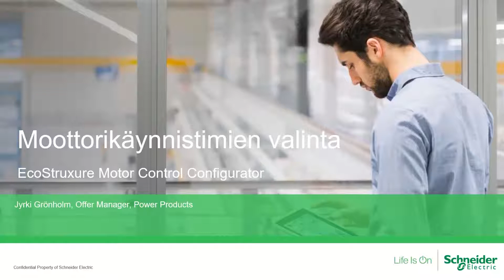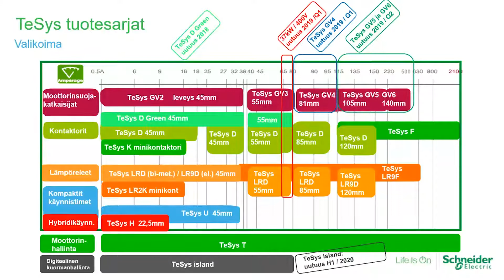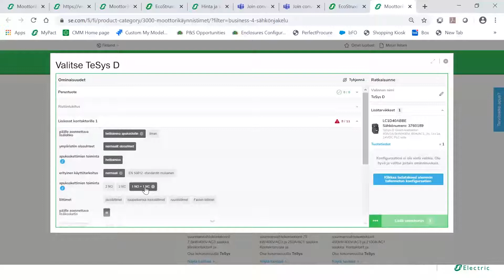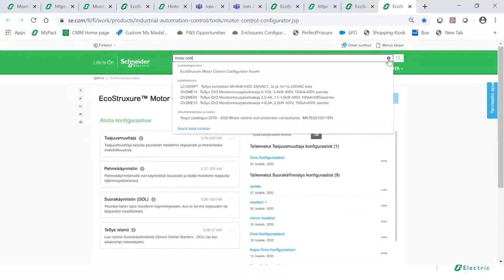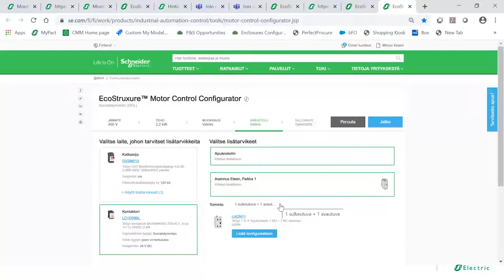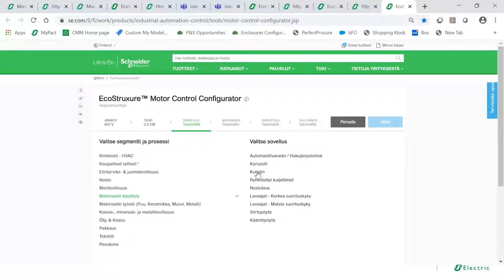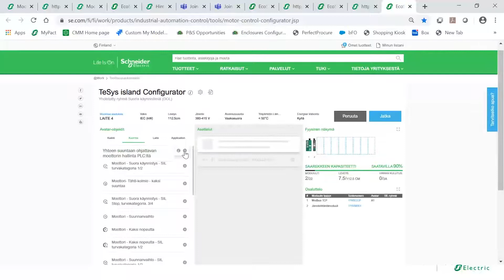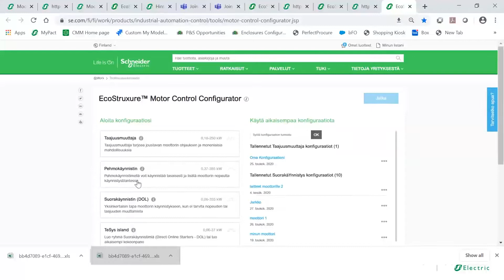Automaatioaamu webinaari: EcoStruxure Motor Control Configurator | Schneider Electric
Webinaarin myötä saat nopeutta ja varmuutta moottorinohjauskomponenttien valintaan. Esittelemme myös uuden EcoStruxure Motor Control Configurator-työkalun. Tutustu työkaluun tästä linkistä: